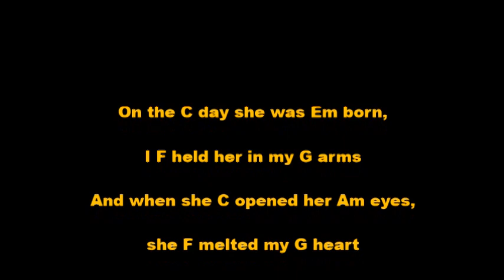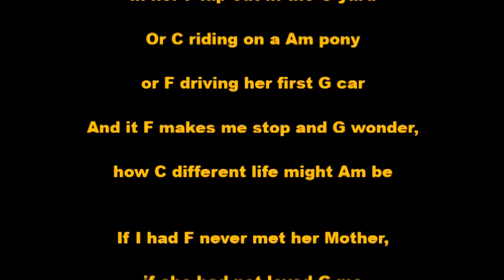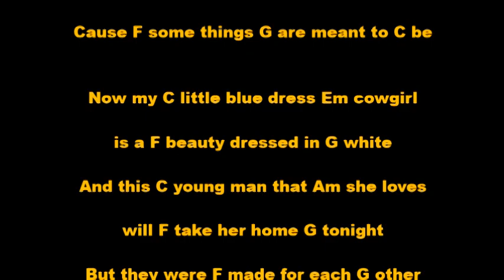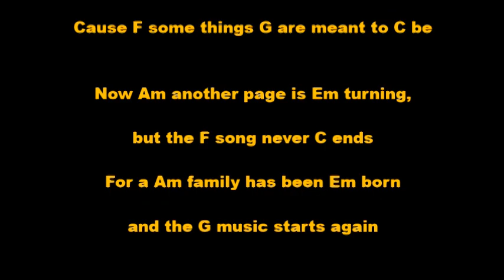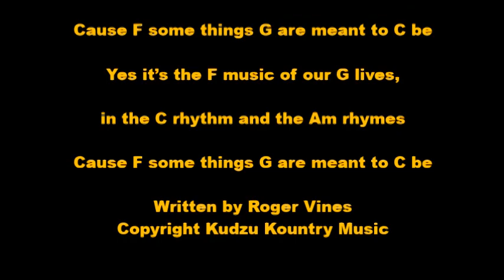Meant To Be (chords)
Written by Roger Vines
Copyright Kudzu Kountry Music